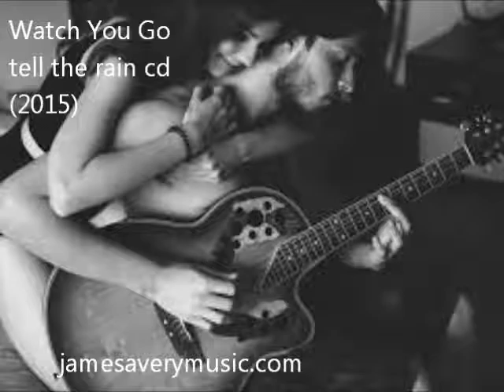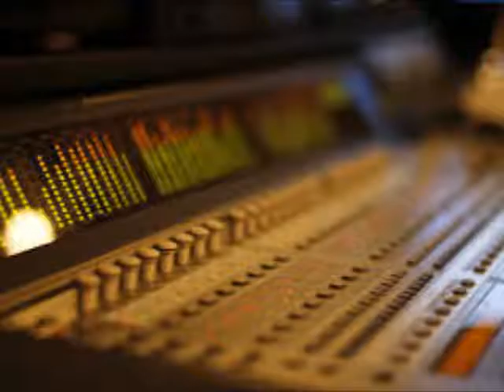JAMES AVERY MUSIC: Watch You Go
"Watch You Go" from Tell the Rain cd (2015)